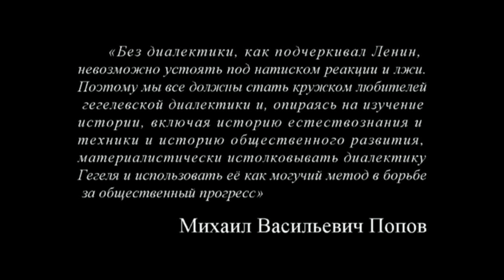Кружок диалектики (2015-2016) - 06. «Переход количества в меру»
На занятии кружка любителей гегелевской диалектики, проведенном доктором философских наук профессором по кафедре экономики и права М.В.Поповым 22 декабря 2015 г., обсуждался вопрос о переходе количества в меру.